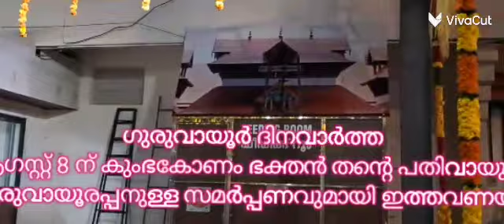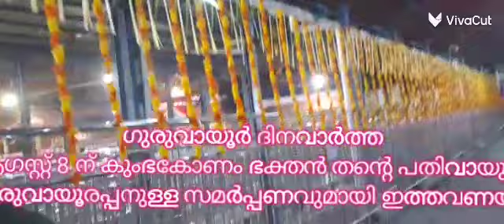ഗുരുവായൂരപ്പനുള്ള ആഗസ്റ്റ് 8 ലെ തൻ്റെ സമർപ്പണവുമായി കുംഭകോണം ഭക്തൻ ഇത്തവണയും